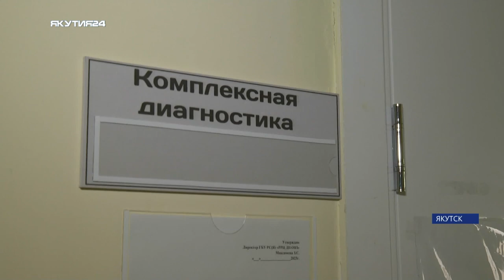Более 10 тысяч детей получили помощь благодаря Реабилитационному центру в Якутске